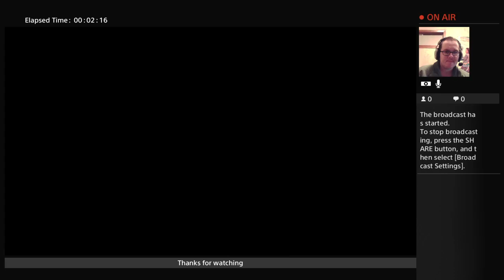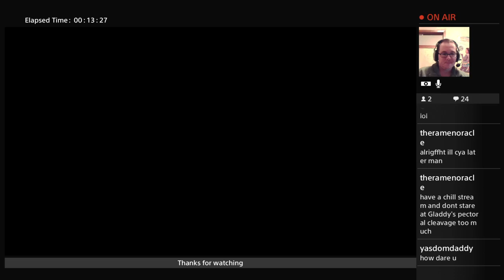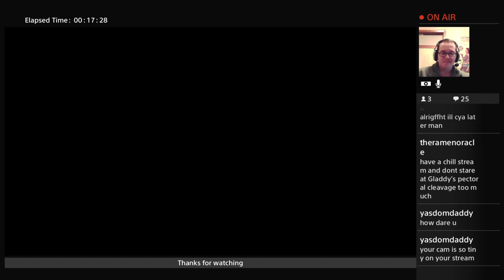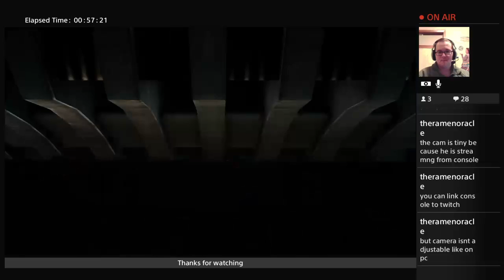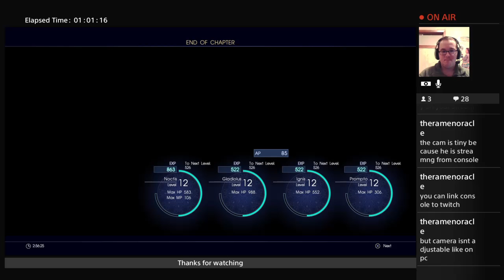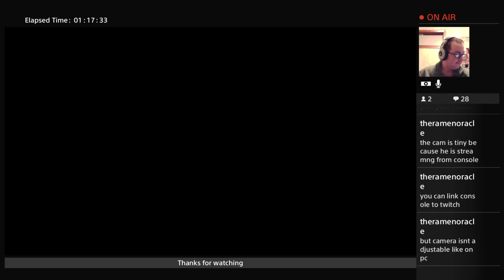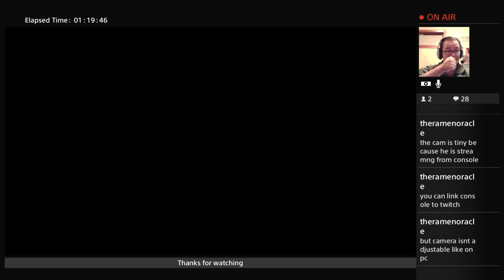Final Fantasy XV (Part 2)